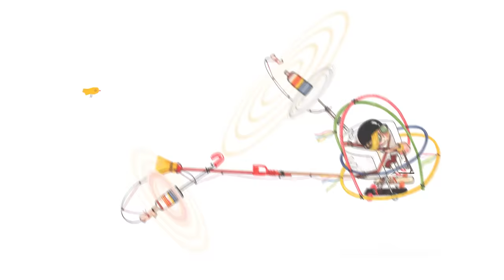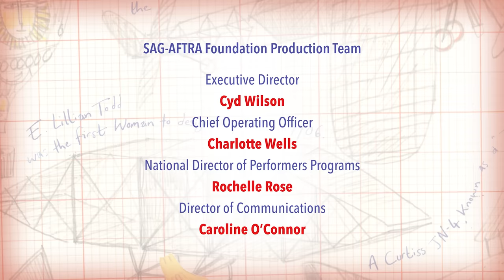'Rosie Revere, Engineer' read by Lea Michele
'Rosie Revere, Engineer' is written by Andrea Beaty, illustrated by David Roberts and read by Lea Michele.

A beautifully-illustrated tale of a girl and her dream to become a great engineer.

Where some people see rubbish, Rosie Revere sees inspiration. Alone in her room at night, shy Rosie constructs great inventions from odds and ends. Hot dog dispensers, helium pants, python-repelling cheese hats. Rosie’s gizmos would astound—if she ever let anyone see them.

Afraid of failure, she hides them away under her bed. Until a fateful visit from her great-great-aunt Rose, who shows her that a first flop isn’t something to fear—it’s something to celebrate.